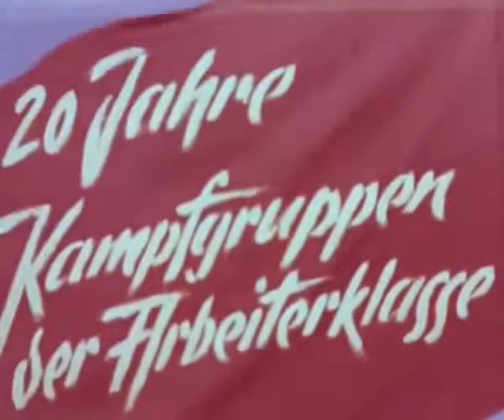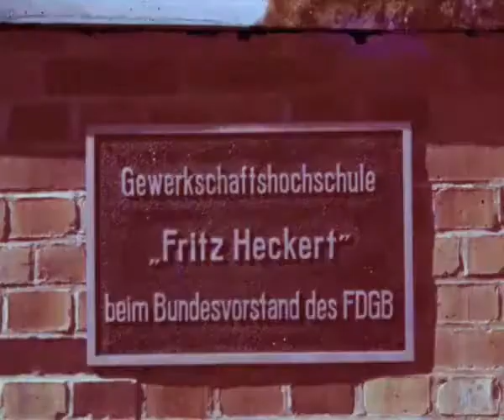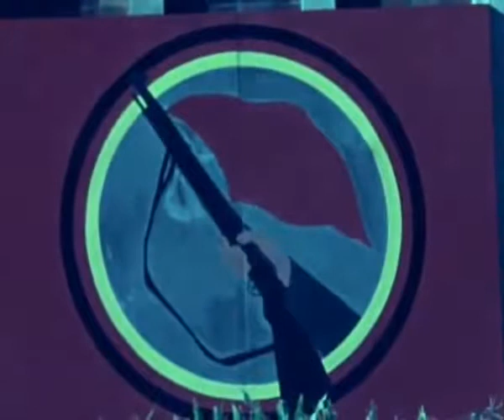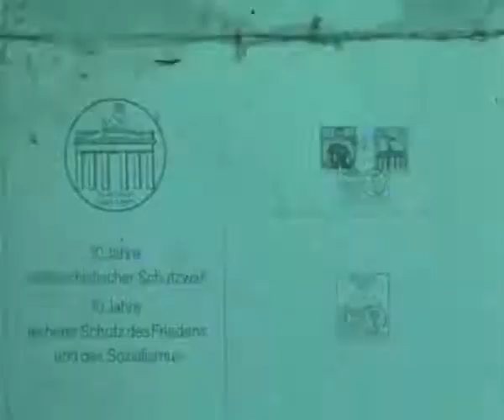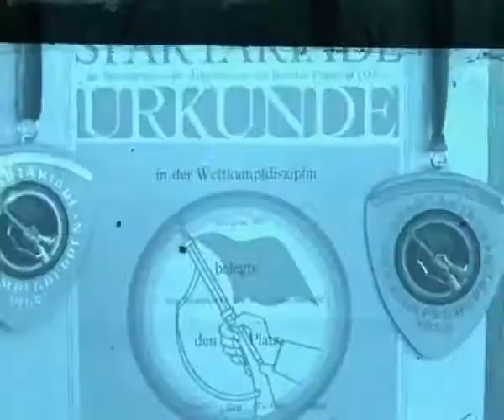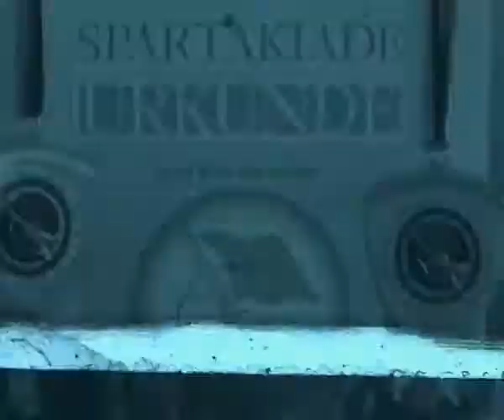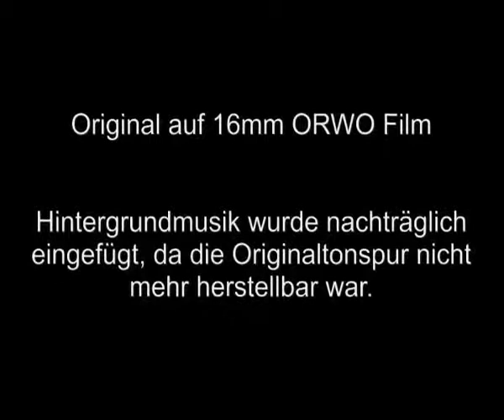20 Jahre Kampfgruppen der Arbeiterklasse in der DDR 16mm ORWO Film ohne Audio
20 Jahre Kampfgruppen der Arbeiterklasse in der DDR - 16mm ORWO Film ohne Audio
Festakt Gelöbnis Truppenübungen